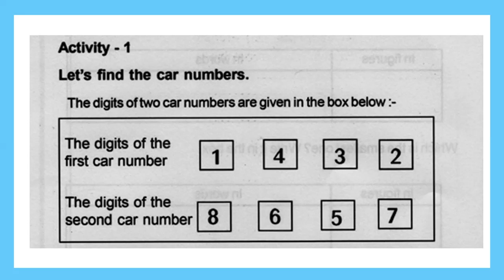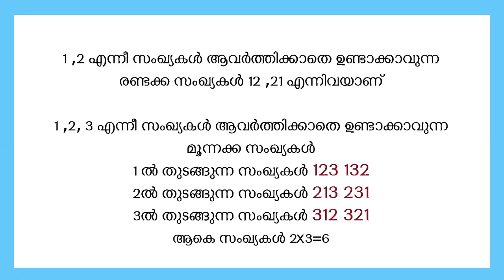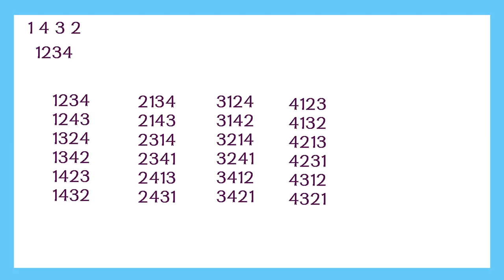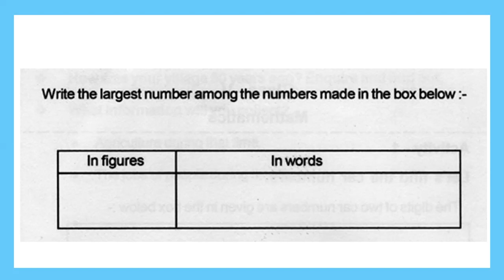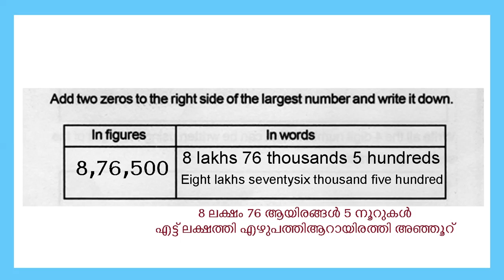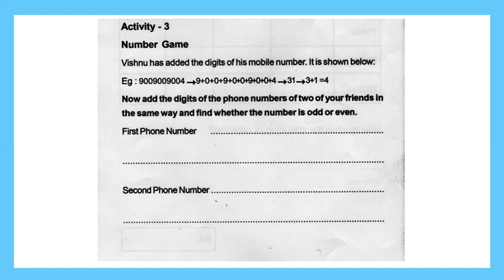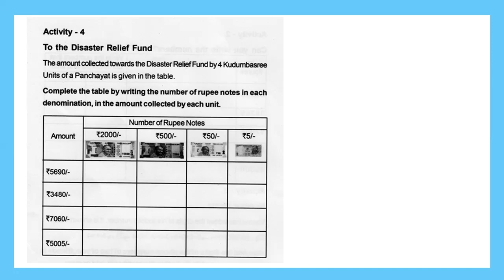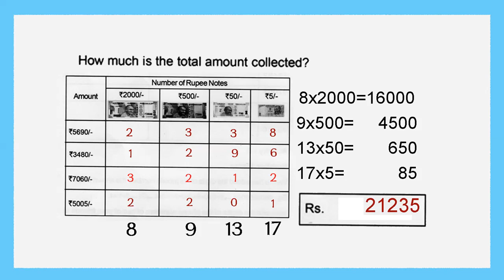STD 5 Vazhikatti|Mathematics Worksheet| വഴികാട്ടി|Questions And Answers Kite Victers SCERT Kerala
STD 5 Vazhikatti|Mathematics Worksheet| വഴികാട്ടി|Questions And Answers| Kite Victers SCERT Kerala Syllabus